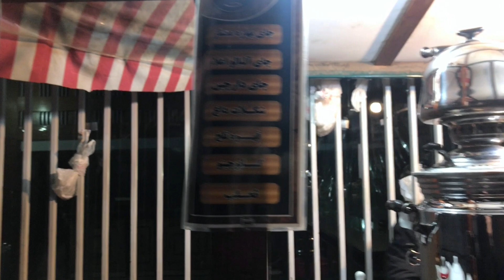Rasht 2021 - Cherry Tea Late at Night in the Shahrdari Square / چای آلبالو آخر شبی در شهرداری رشت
Trip Vibes 2021

Cherry Tea Late at Night in the Shahrdari Square / چای آلبالو آخر شبی در شهرداری رشت

Welcome To Trip Vibes Channel.
In this channel, I want to show you some of the beauties and documentaries about Rasht and the Cities of Gilan Province.

🎉 Click on this link to see more content  🎉

In this video, I showed you the famous night cherry tea of Rasht.

💭 Please be sure to write your comments 💭

خوش اومدید به کانال تریپ وایبز
در این كانال قراره جاذبه های رشت و شهر های زیبای گیلان رو به شما نشون بدم
💖 برای دیدن جاهای دیدنی رشت و شهر های دیگر استان گیلان لطفا همین حالا سابسکرایب کنید
🔔 و اون زنگوله بغلش رو هم بزنید تا از منتشر شدن ویدیو جدید مطلع بشین و بیاین تماشا کنین
💭 لطفا نظراتون را حتما برای من بنویسید 💭

 🎉 برای دیدن محتوا های بیشتر روی این لینک کلیک کنید  🎉

در این ویدیو به شما چای آلبالو شبانه معروف رشت را به شما نشان دادم.

🔔 اگه میخوای ویدیوهای بعدی رو از دست ندی حتما سابسکرایب کن و دکمه زنگوله رو هم بزنید 🔔